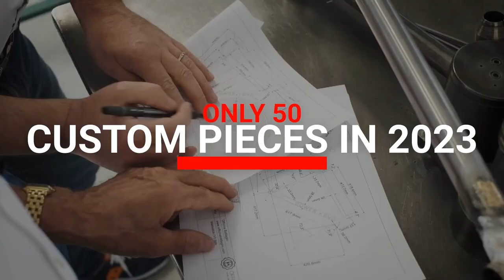New ENDURANCE STEEL ROAD BIKE 2023: Officina Battaglin GRAND TOUR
The new “Grand Tour” endurance steel road bike marks Officina Battaglin's first foray into the endurance realm with a premium frame that grants the smooth ride feel of handmade steel.

But the Grand Tour, crafted using Columbus GB81 tubing and fillet-brazed construction, offers more than just a comfortable ride.

The frame design allows for tire sizes up to 35 mm, making it a versatile choice to effortlessly transition between well-paved roads and light gravel paths.

“For many of us, the sense of freedom that comes with exploring unfamiliar and unbeaten roads is what makes a long ride worthwhile.

We designed the Grand Tour to satisfy this craving for exploration”, said Officina Battaglin's CEO, Alex Battaglin.

🔴GRAND TOUR: TWO CROMOVELATO COLORS TO CHOOSE FROM

One cannot help but be captivated by the Grand Tour's simple yet striking paint scheme.

Showcasing Officina Battaglin's renowned cromovelato finish, the frame exhibits a reflective and deep surface achieved through meticulous craftsmanship.

Skilled Italian artisans employ labor-intensive techniques to create a vibrant bike that is sure to turn heads.

Offering a choice between two distinctive cromovelato color options, red and blue, the Grand Tour allows riders to express their individual style.

🔴 ORDERING A GRAND TOUR: AVAILABILITY AND PRICING

In 2023, a limited number of just 50 Grand Tour custom framesets will be made available worldwide.

Each one will be custom-made according to the rider's specific measurements after an individual consultation with Giovanni and Alex Battaglin, ensuring a perfect fit.

To emphasize its exclusivity, every Grand Tour frame will bear a numbered plate brazed to the down tube.

The Grand Tour is exclusively available as a disc-brake version to provide riders with superior control and confidence over rougher paths.

For those seeking the ultimate custom experience, Officina Battaglin offers the option of a fully built Grand Tour, with every component tailored to the owner’s needs and preferences.

A custom Grand Tour 2023 includes:

➡️ custom steel frame built from scratch in the Battaglin workshop;
➡️ carbon fork;
➡️ cromovelato finishing (red or blue);
➡️ head parts;
➡️ individually numbered plate;
➡️ Deda Superzero carbon seatpost;
➡️ Deda Superzero DCR carbon handlebar;
➡️ Deda Superbox stem;
➡️ front and rear axle;
➡️ Certificate of Authenticity signed by Giovanni Battaglin.

The price for a Grand Tour 2023 frameset starts at 4.000 €.

🔴 GREAT RESOURCES TO LEARN MORE ABOUT THE OFFICINA BATTAGLIN BIKES
🟧 COFFEE TABLE BOOK "Here's My Dream Bike": "Here's My Dream Bike" is a coffee table book that showcases some of the finest custom builds ever created in the Battaglin workshop. Get a physical copy shipped to your doorstep here (limited quantities available) ➡️
🟧 VIDEO SERIES: Want to discover Giovanni Battaglin’s secret formula for building a custom steel bike that rides like a dream? Access our FREE video series “The Man of Steel” and get a behind-the-scenes look at the process used by the 1981 Giro winner in his eponymous bike workshop ➡️

🇮🇹 ABOUT OFFICINA BATTAGLIN

Officina Battaglin is an Italian brand of custom steel road bikes.

Founded by Giovanni Battaglin, the legendary cyclist capable of winning the Giro d’Italia and the Vuelta a Espana in just 48 days, Officina Battaglin is among the most celebrated names in Italian frame building.

Giovanni has now passed down the torch to his son Alex, who is dedicated to customizing each build down to the last detail.

With exclusive Italian finishes and a unique fitting method, the Officina Battaglin products bear the founder’s signature, bringing their owners the racing expertise that made the history of cycling.

🔴 HOW TO STAY UP TO DATE WITH THE LATEST NEWS FROM OFFICINA BATTAGLIN
🟧 Follow Officina Battaglin on Facebook!